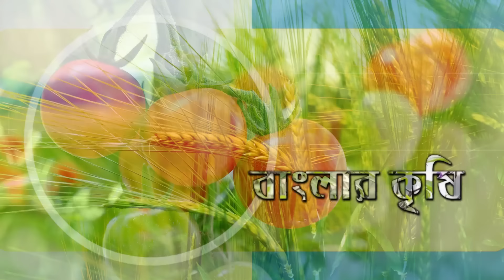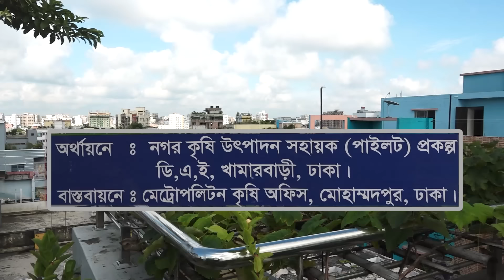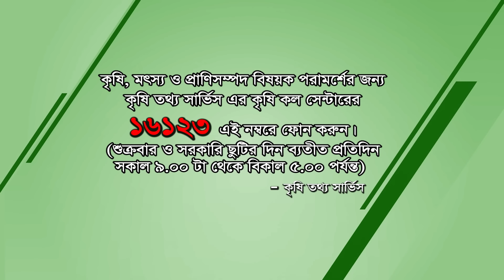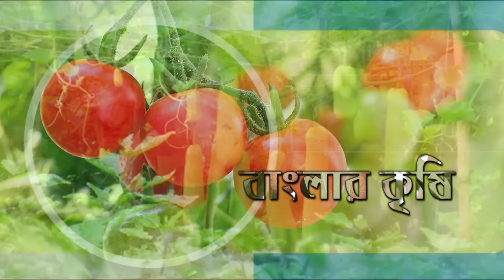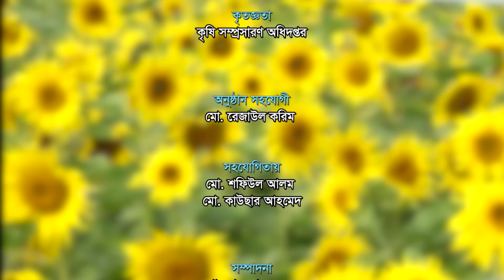আদর্শ ছাদ বাগান। বাংলার কৃষি | Banglar krishi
এই চ্যানেলে আপনারা বাংলাদেশের বিভিন্ন ধরনের কৃষি ভিত্তিক উন্নয়নমুলক কার্যক্রম দেখতে পাবেন। যা আশাকরি আপনাদের উপকারে আসতে সাহায্য করবে। সকল প্রকার কৃষিভিত্তিক তথ্য ও উপাত্ত ভিত্তিক ভিডিও চ্যানেল।